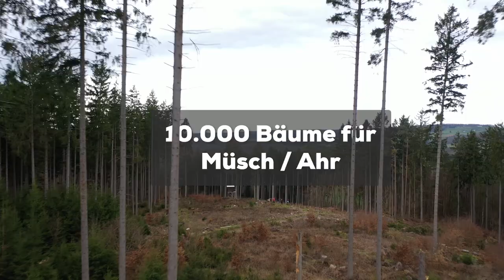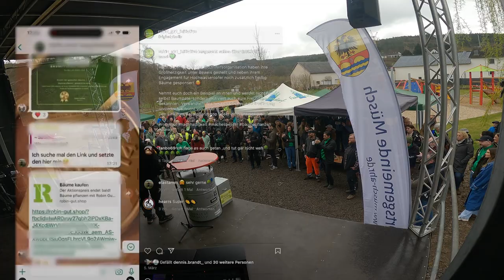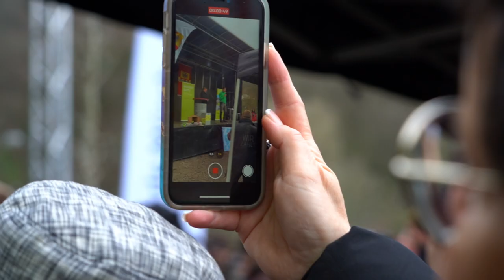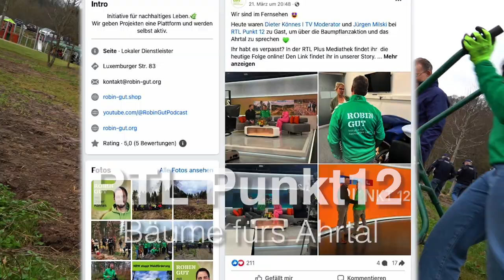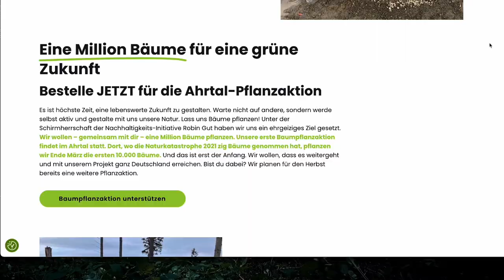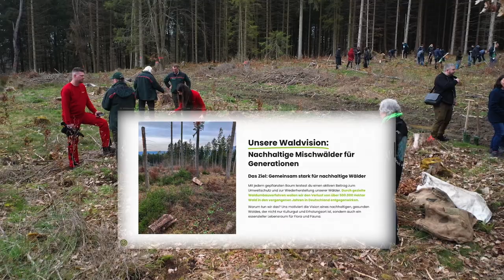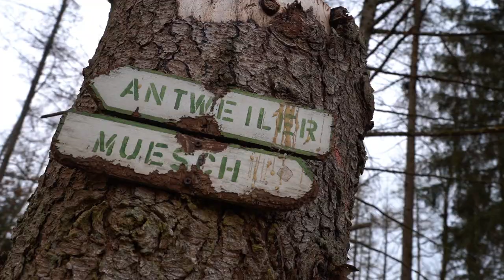Promi-Baumpflanzaktion RobinGut - 14.000 Bäume fürs Ahrtal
14.142 Bäume fürs Ahrtal. Das war am Ende das Ergebnis des Spendenaufrufes der
Initative Robin Gut, rund um Tv Moderator Dieter Könnes, die für ein
grüneres Ahrtal gesammelt hatten. Mit dem ursprunglichen Ziel von 10.000 neuen
Laubbäumen waren er und seine prominenten Mitstreiter wie zB Mallorcasänger
Jürgen Milski angetreten und am 27.März 2024 war es soweit. Auf einer
Fläche Oberhalb des Eifelortes wurden die ersten neuen Setzlinge von vielen freiwilligen und prominenten Helfern in den Boden gebracht.

Eine Marius Althof Filmproduktion